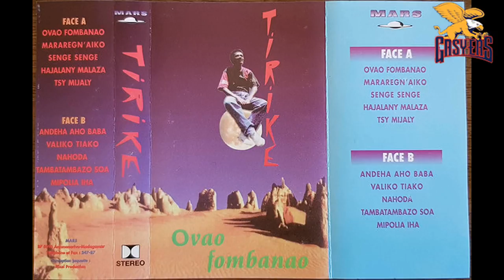Tirike Full album ‎– Ovao Fombanao Bonus Vinanto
Ce groupe avec leur leader Augustin, ancien footballeur, est originaire du Sud de Madagascar (Ampanihy). En 1992, ils sortent leur premier album. Aprés des débuts difficiles, ils se font connaître petit à petit grâce aux nombreuses tournéres effectuées dans tout le pays. Aujourd'hui, aprés le succés de leur deuxième album, partout où ils se produisent, les Tirrike jouent, à guichets fermés, le ur spécialité le "Tsapiky" plus rapide que Salegy mais tout aussi envoûtant!.